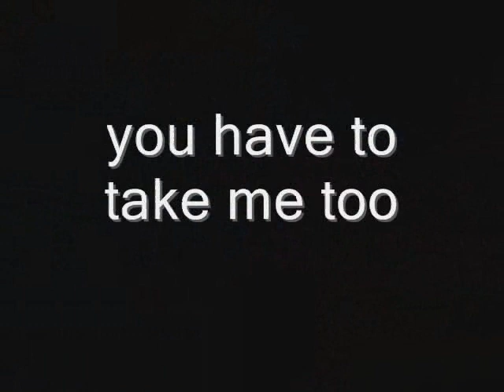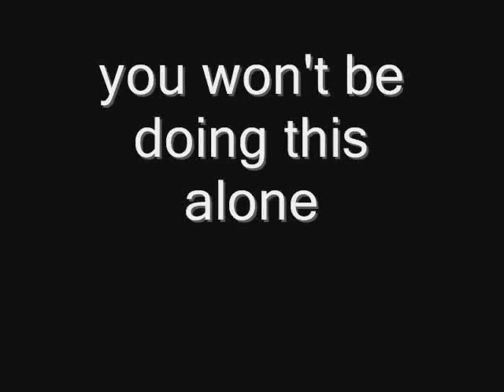Getting Italian Greyhound Puppy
Getting an Italian Greyhound puppy turned out to be TWO puppies